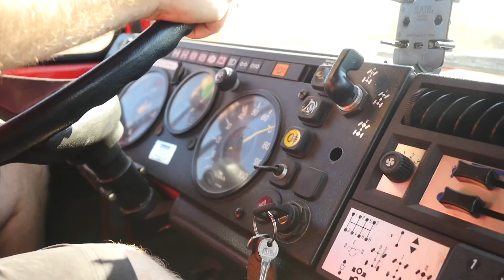Unimog Off-roading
Took Tom's Unimog out this morning for a little off-roading. This thing is a tractor and will pretty much just crawl over anything you point it at. I have a ton of footage so will most likely make another video in the near future.